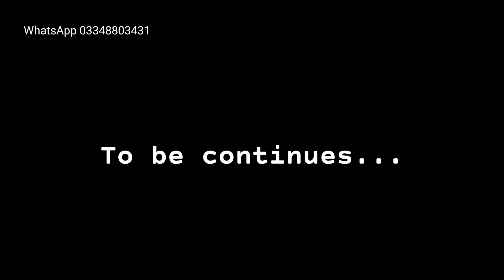NARAN CITY || Abbotabad to Naran || Episode 02 || Bannu to hunjrab pass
Naran City  | Bannu to Abbotabad || Episode 02            ||    Bannu to hunjrab pass  ||

Kewai Waterfall,Kaghan Valley

While travelling to Naran, when you reach Kewai,where the road seprates for Shogran,is a beautiful place with stream-cum-waterfall and a restaurant.An amazing place !!
I visited this place this year,
Have a look at it.

The Kaghan Valley is an alpine valley located in the Mansehra District of Khyber Pakhtunkhwa, Pakistan. The valley covers a distance of 155 kilometres across northern Pakistan, rising from its lowest elevation of 650 m to its highest point at the Babusar Pass around

Naran is a town and most popular tourist destination in upper Kaghan Valley in Mansehra District of Khyber Pakhtunkhwa province of Pakistan. It is located 119 kilometers from Mansehra city at the altitude of 2,409 meters. It is located about 65 kilometers away from Babusar Top

Album : somewhere Fuse